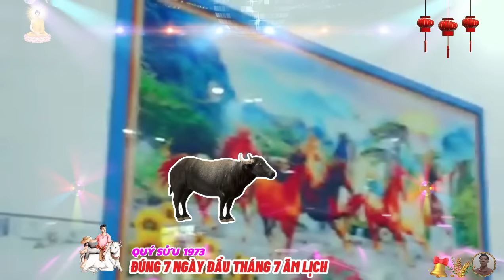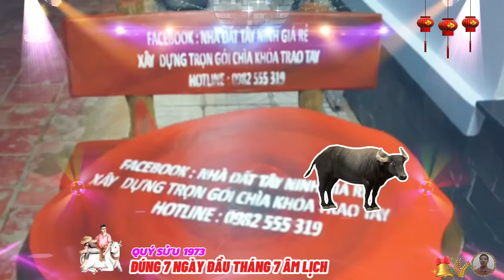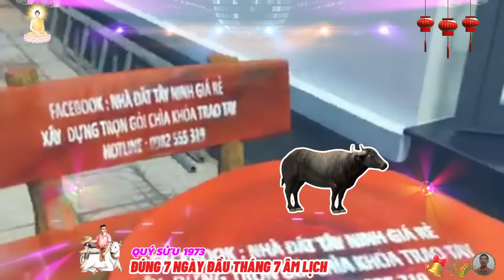🔴 NỔ LỚN 7 ngày đầu tháng 7 âm, QUÝ SỬU 1973, Thần tài báo mộng, hốt tiền tỷ, Cực Giàu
có nhiều lúc quý sửu có thể đổ tại vận, cũng có thể đổ tại người, tại ta cả tin hay tại ta cả nể, nhưng đừng quên mọi thứ vẫn là do chính ta quyết định, mọi họa hại mình sẽ phải mạnh dạn đối diện đấu đời. kỳ thực ở độ tuổi này, quý sửu cũng đã tôi rèn ra mình một con người thật bản lĩnh, cứng cỏi, ở độ tuổi này quý sửu luôn nhìn nhận vấn đề ở một tầm cao hơn, làm cho người ta cảm thấy được đãi ngộ.